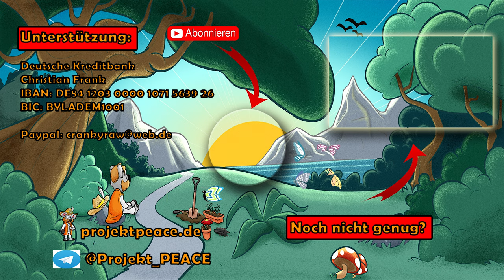Schritt für Schritt zum Bienenparadies 🐝 Bienenfreundliche Pflanzen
Bei solche warmen Frühlingswetter fliegen die Bienen und suche nach Nistplätze sowie nach Nahrung.
Jetzt ist ein guter Zeitpunkt, um bienenfreundliche Pflanzen in den Garten mit einzubringen, um so auch die Bestäubung der eigenen Kulturen zu gewährleisten und das Angebot an Nektar für das ganze Jahr aufrechtzuerhalten.

/empfehlungen/